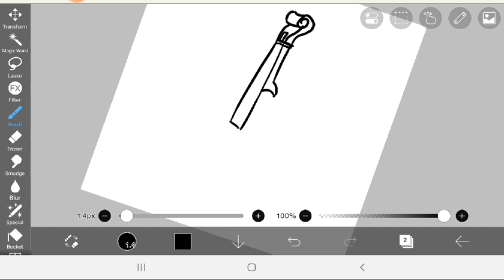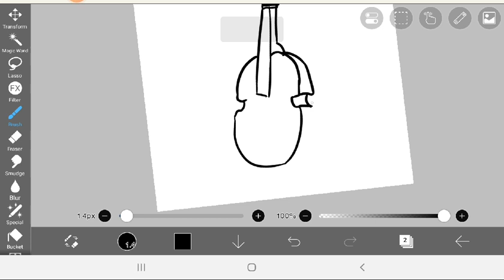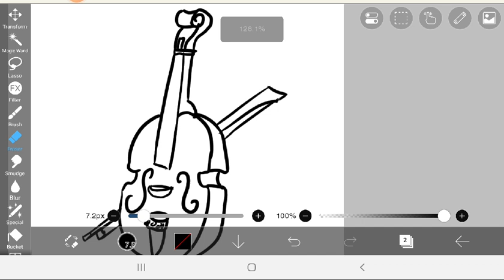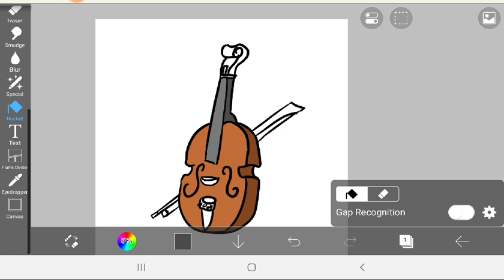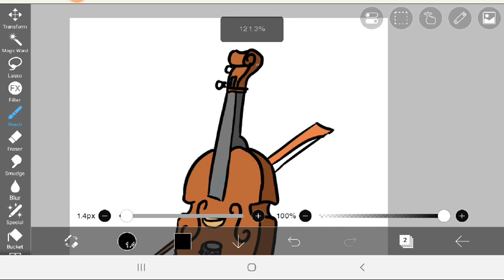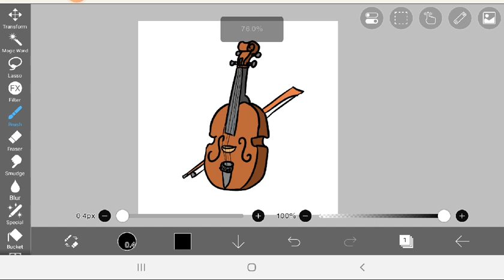How to draw a Violin using app on a tablet / phone.